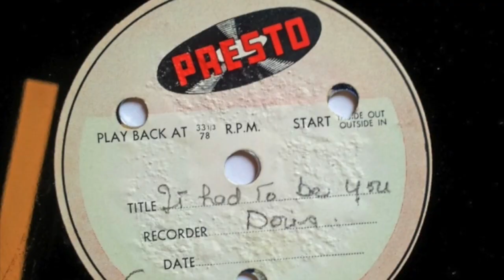Jazz in the House - Part 1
NRF is bringing jazz back to Rough Point for a part one of a special virtual event: “Jazz in the House – Featuring Mike Renzi Trio, and vocals by Nicolas King.”

We hope you will consider supporting NRF's free online educational programming by making a donation. Please click here to give today